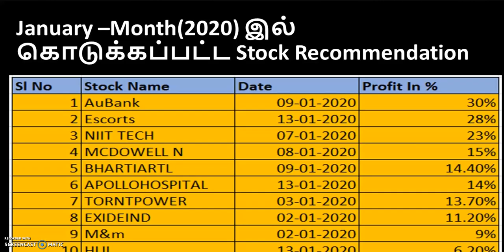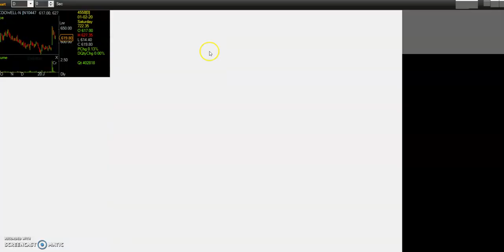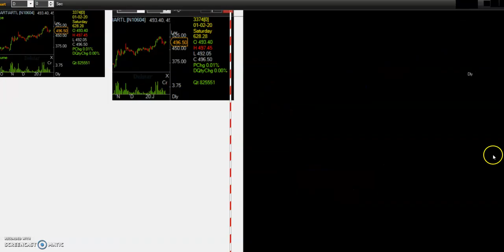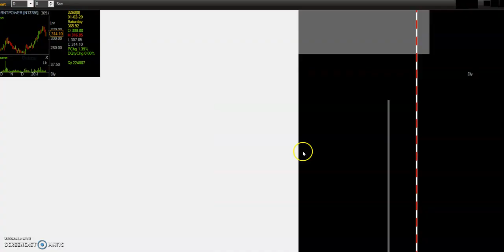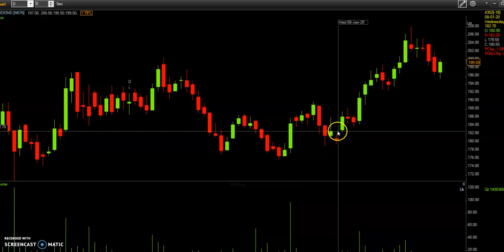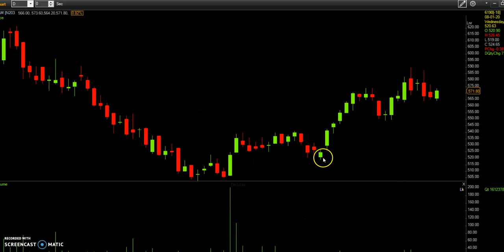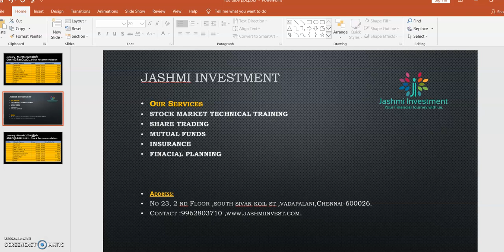Max Profit|Share Market training in Tamil|Option Strategy|01/02/2020